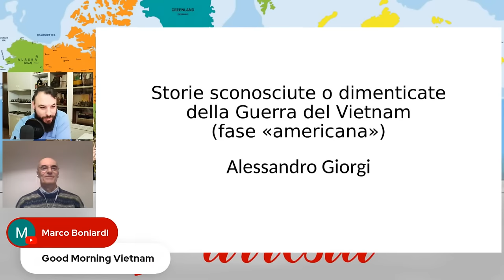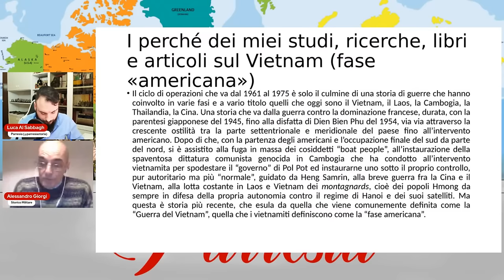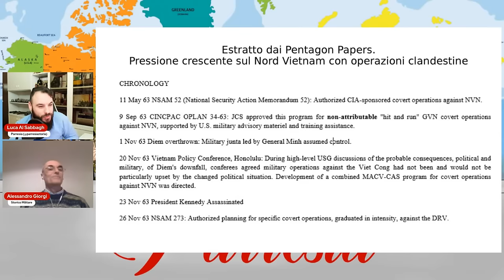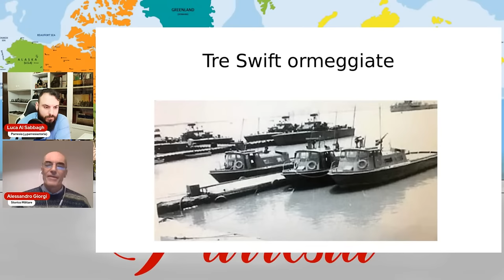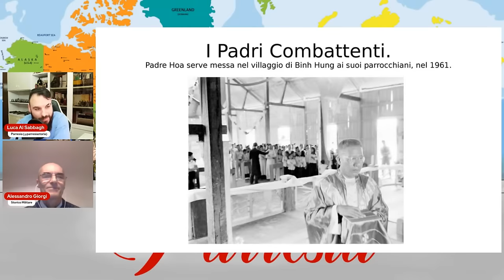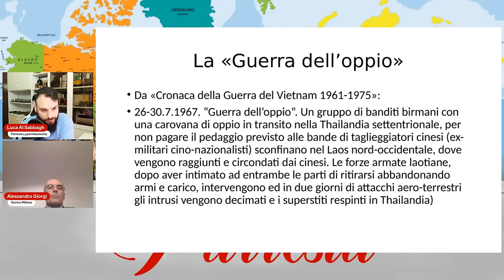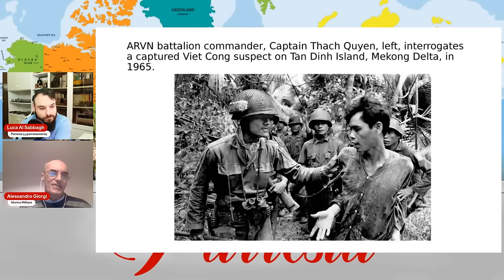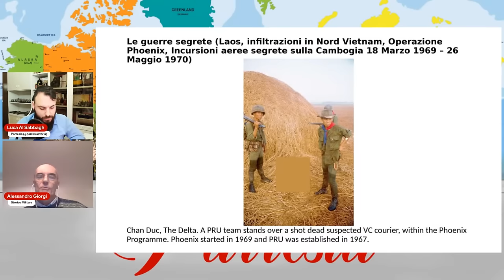LIVE #63 • VIETNAM SCONOSCIUTO (con Alessandro Giorgi)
"Parresia", piattaforma digitale del network "Cantiere Storico Filologico", dedica una puntata al tema della Guerra in Vietnam
ma con un'attenzione particolare a determinati episodi poco noti occorsi durante questo conflitto.

Luca Al Sabbagh dialoga con Alessandro Giorgi.